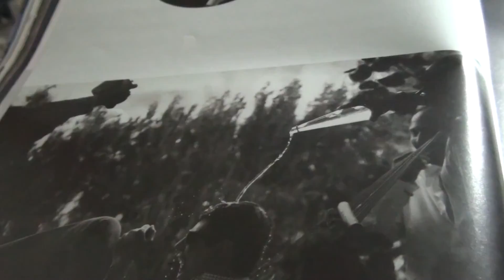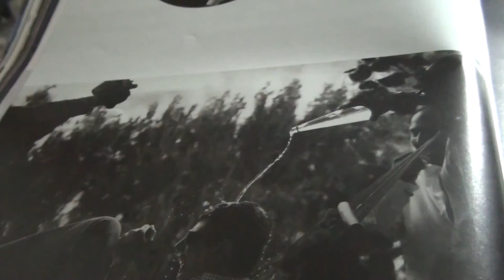ORGAN IN BLUES-JOHN BAKALIS-2013